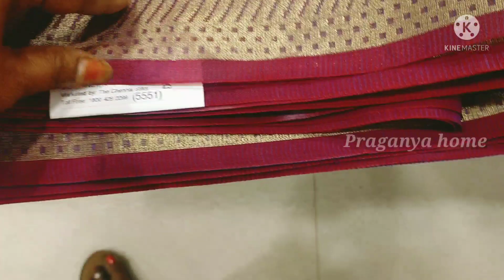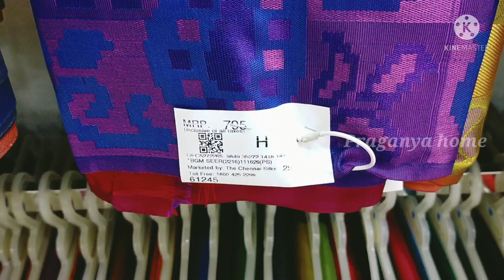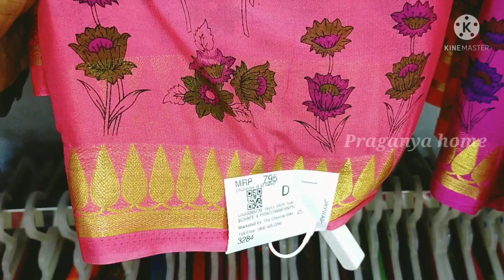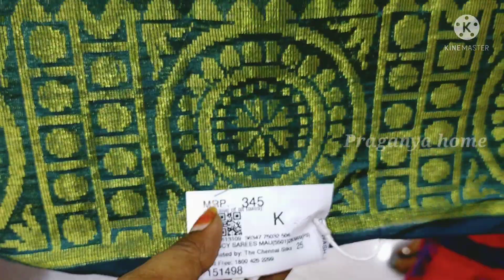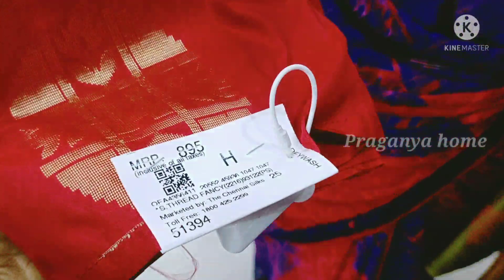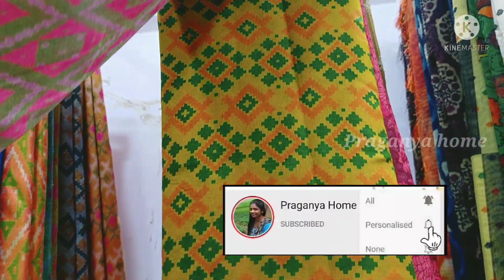Tusser silk silk Cotton banarasi|1+1 Offer silk Sarres collection|deepavali collection|chennai silks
chennai silks latest saree collection with price, banarasi saree, kora cotton
 saree, soft silk, silk cotton saree, pochampalli saree, ikkat saree, soft silk sarees, chennai silks pattu saree price, muhoortham sarees collections with price, chennai silks sarees collections with price, 1000 rs silk sarees, low price silk sarees, diwali sale, Chennai silks diwali 1+1 offers, pandian stores meena, designer cotton sarees, the chennai silks, budget sarees,